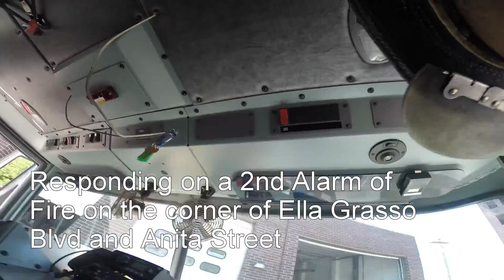Corner of the Blvd and Anita (6/24/16)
Heavy Fire on arrival in the main fire building and in the C-side exposure which was a garage. Fire also got into the D-side Exposure in a back bed room. Companies on the First Alarm - Eng 9, 6, 15 Tk 4 (not Tk 2) Sq2, Eu 2, and Car 34.(Eng 11 brought the rehab unit on the first alarm) Second Alarm - En 4, 8 Tk 1 Sq1 Car 32, 36, 39 and 31. (Also the shop with the air bottle truck)